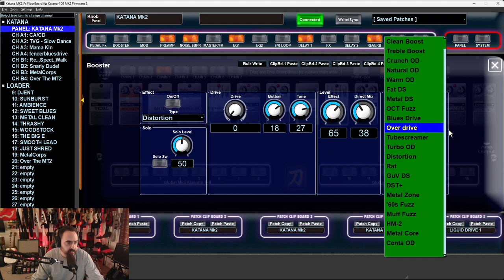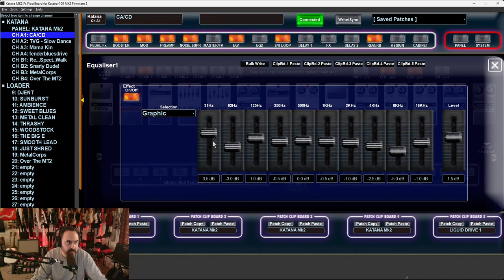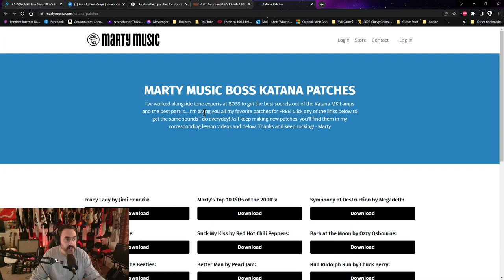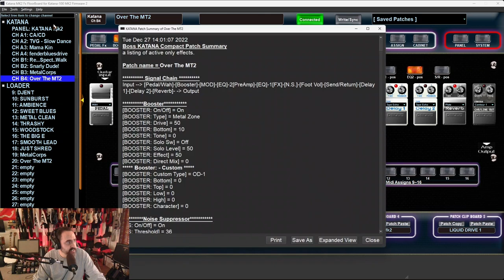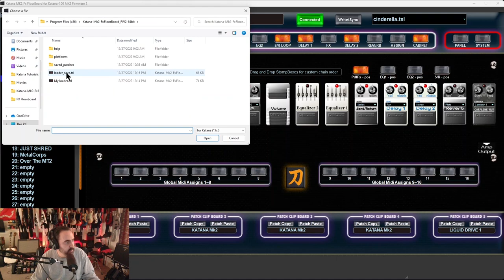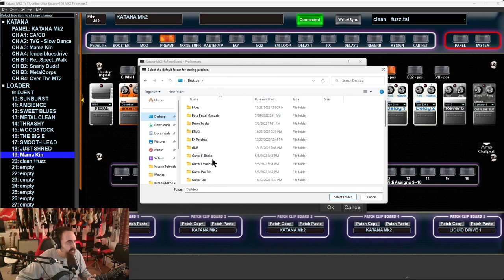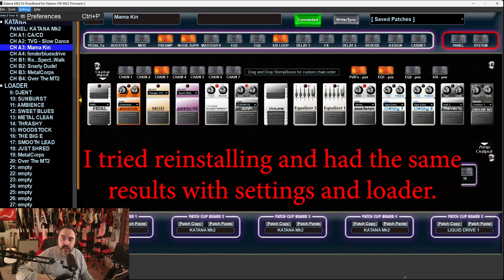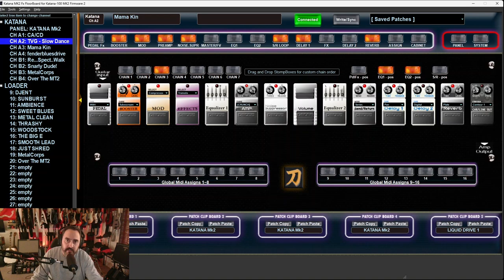IS FX FLOORBOARD BETTER THAN BOSS TONE STUDIO? [UPDATE VIDEO COMING SOON]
Looking for an alternative to Boss Tone Studio? I'll walk you through an alternative to Tone Studio and show you some of the good and bad features of the opensource application.